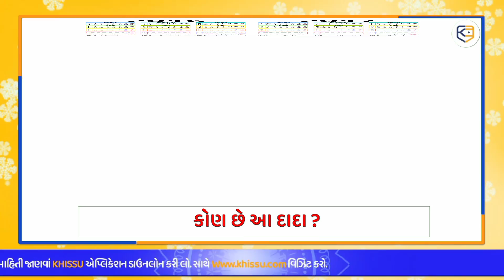જાણો નવાં CM ની સિક્રેટ વાતો: કારકિર્દી, ઘર, પૈસા વગેરે / Bhupendra Patel / khissu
જાણો નવાં CM ની સિક્રેટ વાતો: કારકિર્દી, ઘર, પૈસા વગેરે...
ગુજરાતના મુખ્યમંત્રી ભૂપેન્દ્ર પટેલની કેટલીક અજાણી વાતો...